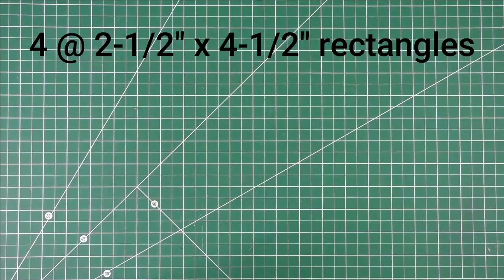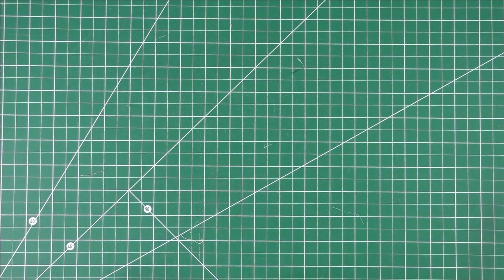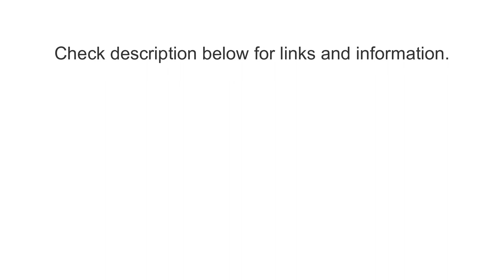0102 Carnival Quilt Block Tutorial | Block of the Day 2023 | AccuQuilt | Rotary Cutting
I am a participant in the Amazon Services LLC Associates Program, an affiliate advertising program designed to provide a means for me to earn fees by linking to Amazon.com and affiliated sites. I never post a link to a product I do not personally recommend.